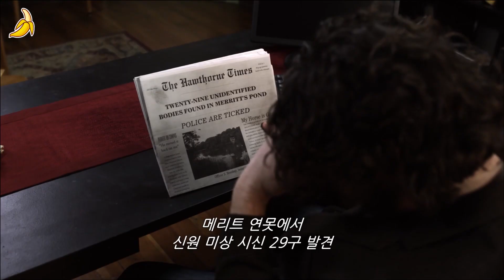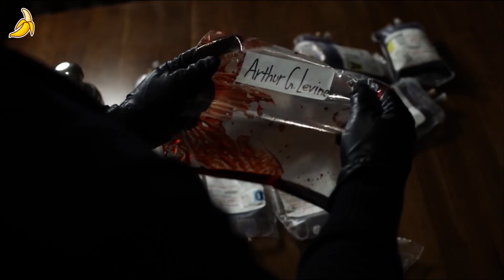엄마의 뱀파이어 전남친과 사랑에 빠지는 개막장 B급 호러 코미디 (영화리뷰/결말포함)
🎬영화 제목 - 뱀프유 (2015)